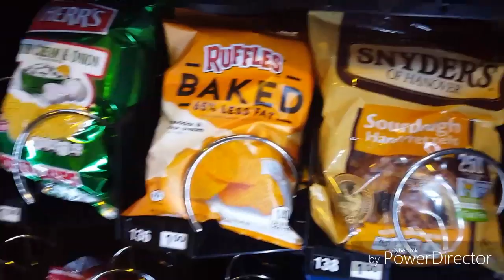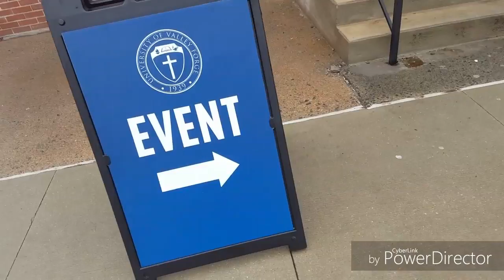Giant Vape Cloud